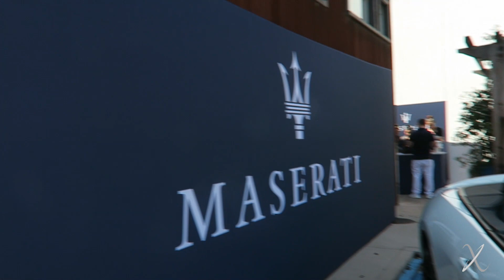Hypercars Everywhere!!! | Monterey Car Week 2017 | Pt. 1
Monterey Car Week is the best week in the entire year to see cars, each and every year. Any kind of supercar or hypercar you want to see, it will be there during the week! This year was an awesome time seeing some old friends, making new ones and checking out some insane cars! Watch the video and see what its like to be out there for Car Week!